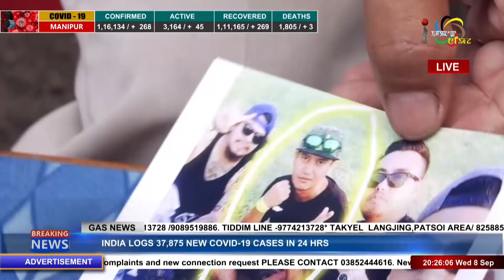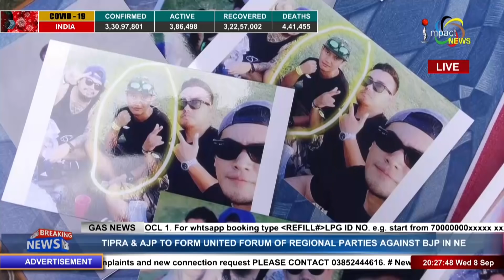JUSTICE YET TO BE DELIVERED IN PRAVISH CHANAM’S DEATH CASE 08 SEP 2021